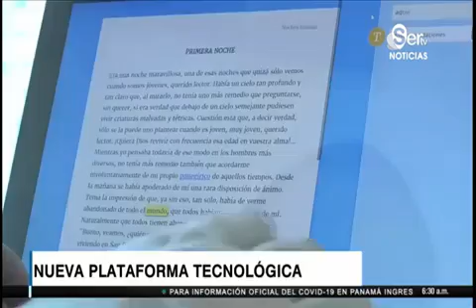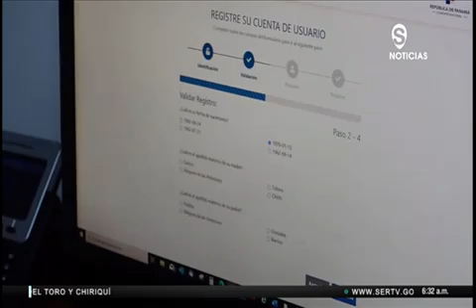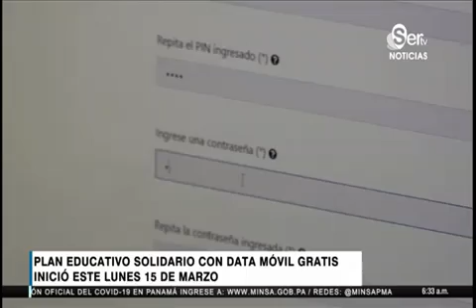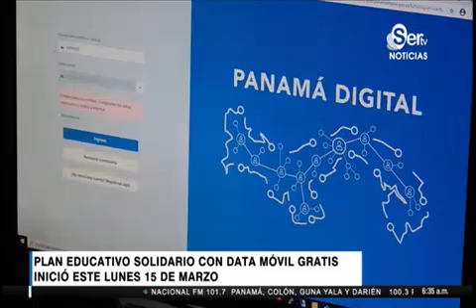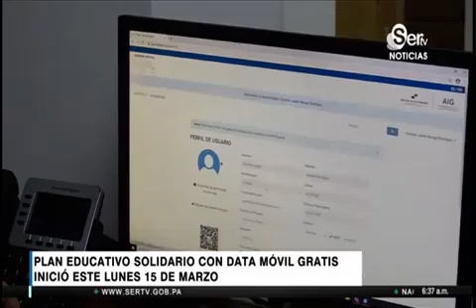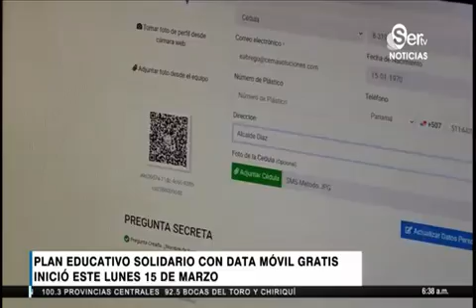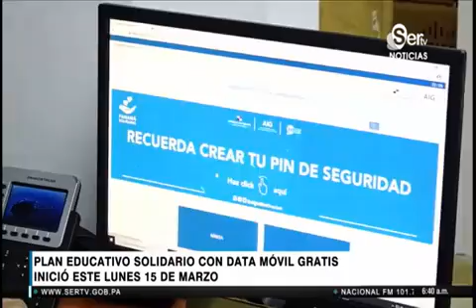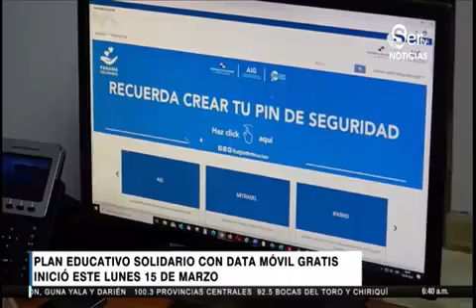Entrevista para SERTV sobre el Plan Educativo Solidario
Subdirector Nacional de Informática, Carlos Martínez, habla a SERTV sobre el reforzamiento del Plan Educativo Solidario.
Este plan inicia este lunes 15 de marzo, el cual permitirá dar acceso gratuito a las plataformas virtuales, en beneficio de estudiantes de escuelas oficiales y personal docente de todo el país.